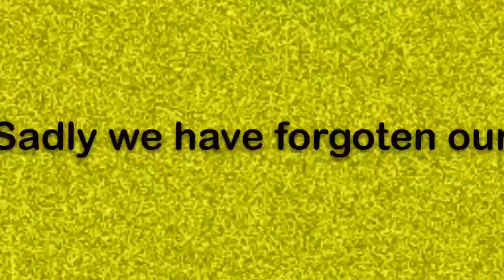"I Heart Hand Signs" Fan Video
Fan video of "I Heart Hand Signs" by Parry Gripp.